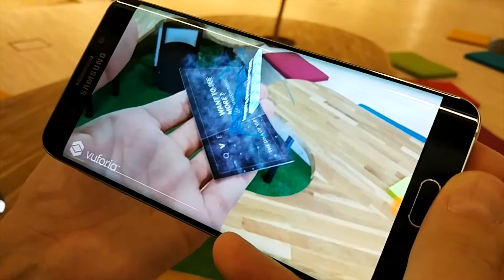Augmented Reality - Qverty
Our "alive" business card in China! :)
We were in China at VR & AR Summit. In the pictures you can see our three-dimensional business card in AR technology on the background of the famous skyscraper Canton Tower.
Do you want to have a similar business card ❓